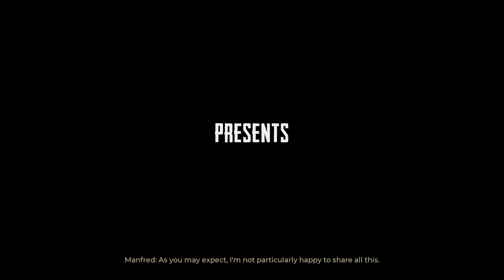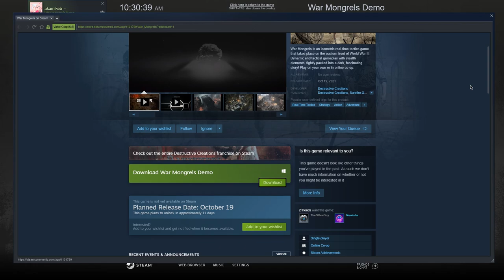War Mongrels - Steam Next Fest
Get the game: